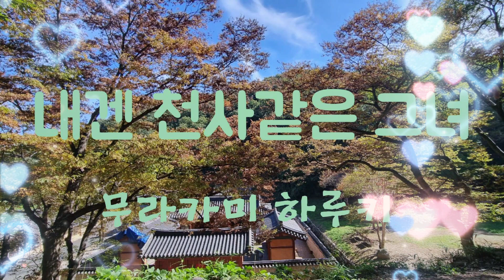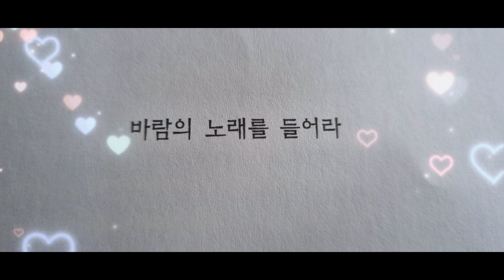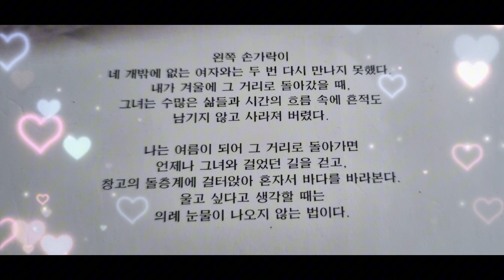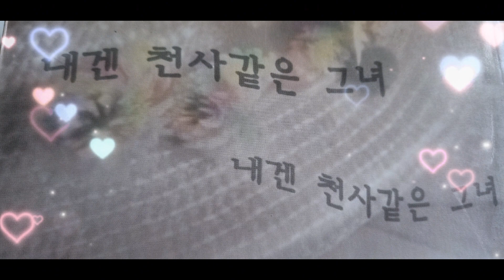[오디오북]내겐 천사같은 그녀 29~31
쥐는 벗은 가슴 위에 드리운 게네디 코인의 펜던트를 마구 주물러대고 있었다.